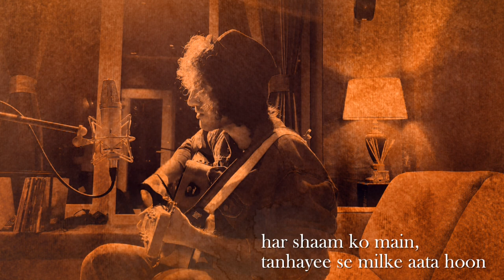Justh - Teri Ore (1st verse)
Here is the first verse to Teri Ore.

Written, composed and performed by Justh.
Recorded by Pushkar Batra at B Chill Studios.
Shot by Harry, Mastered by Chaitanya Pandit.